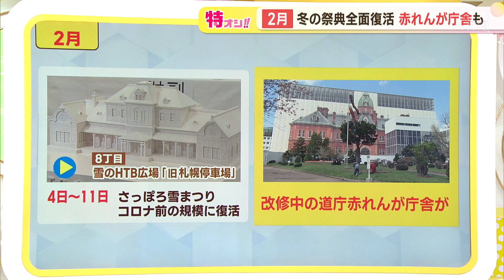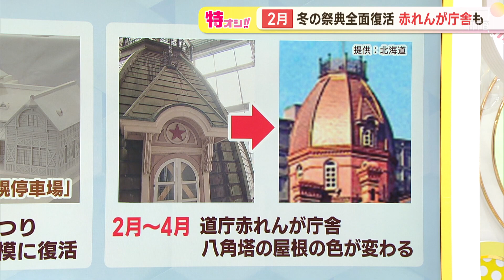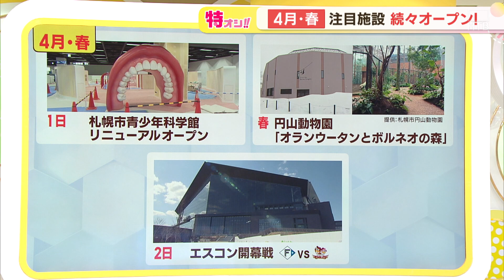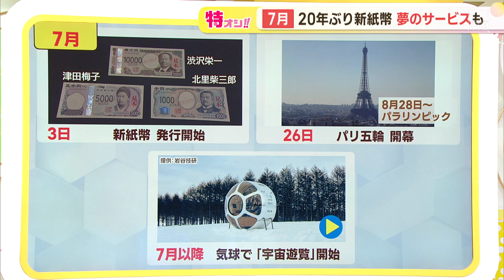【特オシ!!】2024年 北海道のニュースを先どり！新施設続々オープン 高級ホテル・劇場・動物園にも… 夢の宇宙旅行やスポーツイベントも⁉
新年最初の特オシ!! 2024年、北海道で起こるニュースを、一挙先取りしてご紹介します。